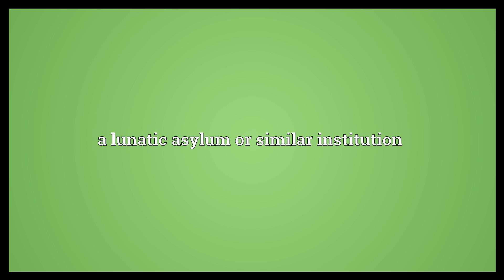Booby-hatch Meaning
Video shows what booby-hatch means. a small hatchway in the deck of a ship. a lunatic asylum or similar institution.  Booby-hatch Meaning. How to pronounce, definition audio dictionary. How to say booby-hatch. Powered by MaryTTS, Wiktionary